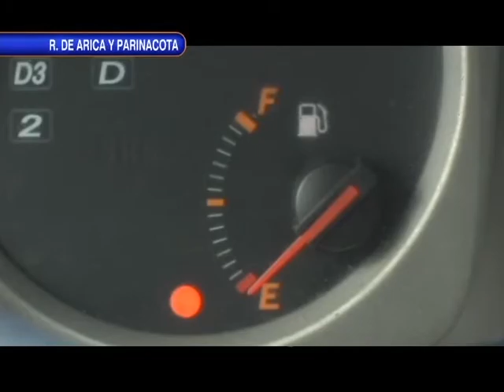ARIQUEÑOS CARGAN COMBUSTIBLE EN TACNA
El alto precio de los combustibles ha generado no solo que el valor del litro de este supere en algunas regiones los mil pesos sino que algunos automovilistas o trabajadores del transporte tengan que traspasar las fronteras para cargar sus estanques. Es el caso de Arica donde los conductores encuentran mejores precios en Tacna.